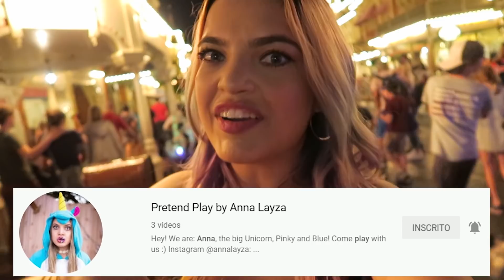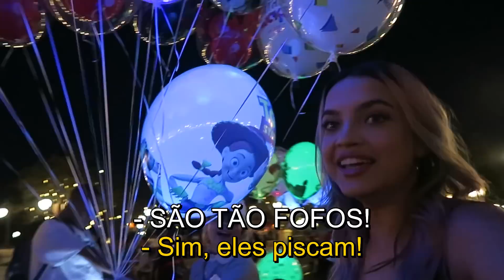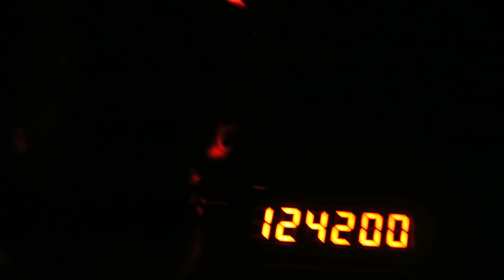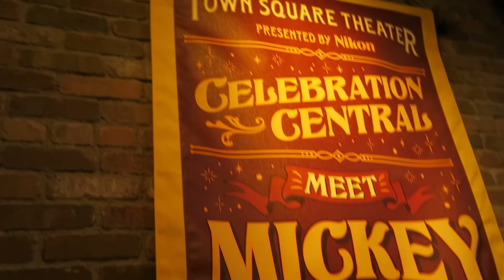😱VOCÊ NÃO VAI ACREDITAR QUEM APARECEU NESSE VÍDEO - Está de Volta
unis, vocês perguntaram muito dessa pessoa e aqui está ela! Ela está de volta! vc não vai acreditar quem...

MINHA LOJA DE UNICÓRNIOS (está FORA DO AR por enquanto)

📦 MINHA CAIXA POSTAL EUA🇺🇸
Anna Layza
USA 😸💌📬📦📮